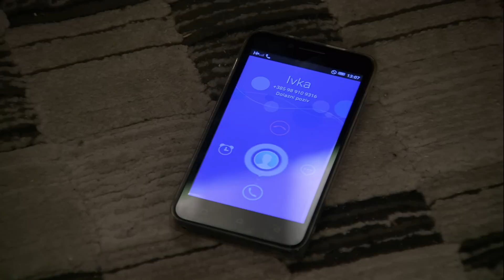Janko ne odustaje od Luce: "Voliš mene isto ko' što ja volim tebe!" I Kumovi | epizoda 138